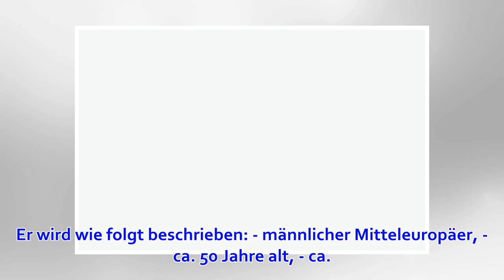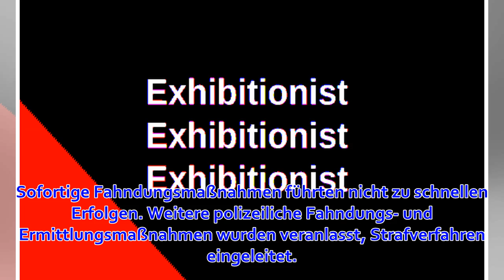POL-ME: Zwei Meldungen über männliche Exhibitionisten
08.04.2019 – 11:26 Polizei Mettmann Mettmann (ots) Der Ratinger Polizei wurden am Sonntag, dem 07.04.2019, gleich zwei Straftaten gemeldet, bei denen sich jeweils ein männlicher Exhibitionist in schamverletzender Art und Weise zeigte. Die jeweiligen Täterb...